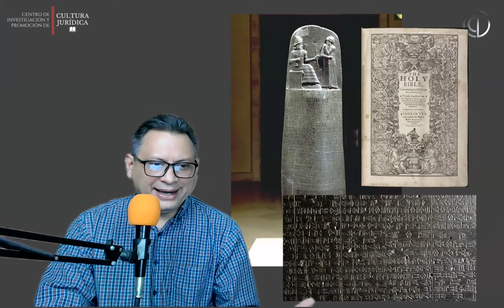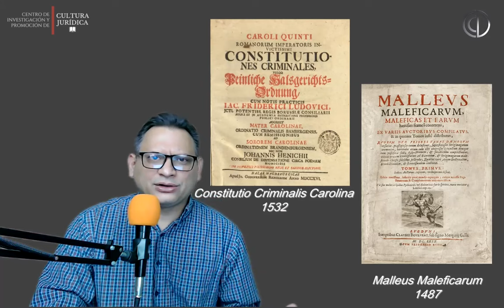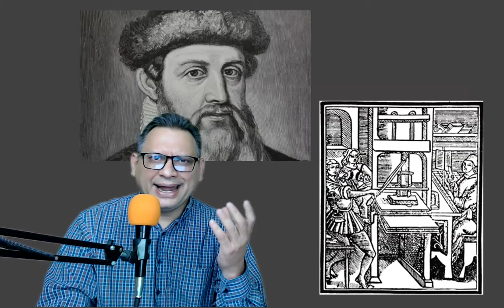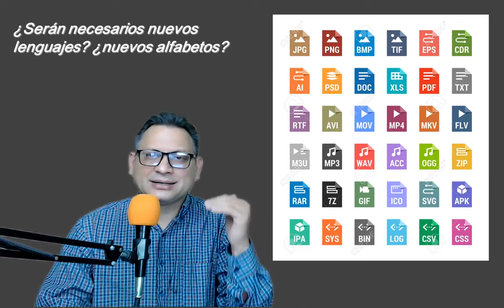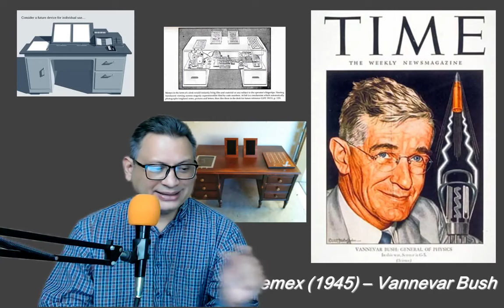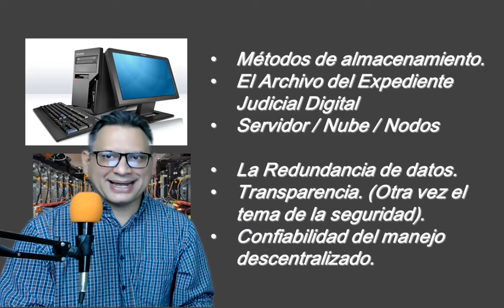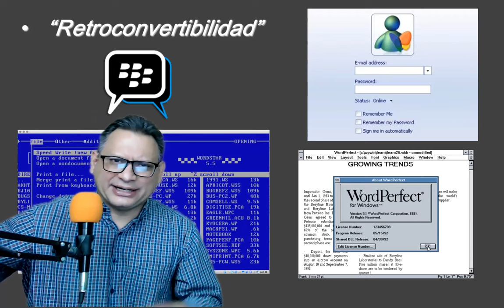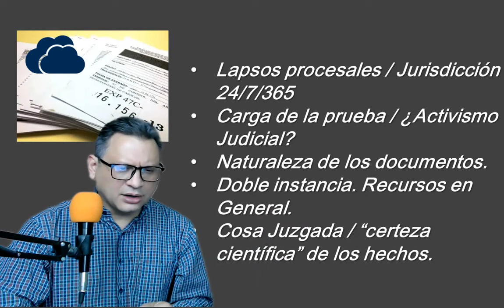Valoración en juicio de los correos electrónicos y mensajes de datos.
La comunidad jurídica venezolana se consigue con una reciente decisión sobre la promoción y valoración como prueba la de los correos electrónicos.

Tomando como punto de partida la referida sentencia, Roberto Hung fórmula diversas reflexiones relacionadas con los documentos electrónicos y el expediente digital.